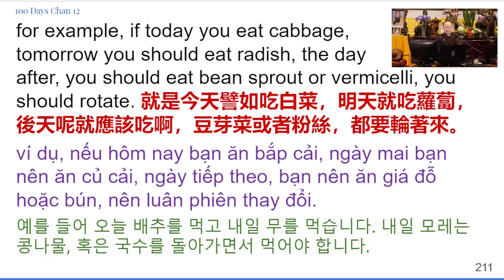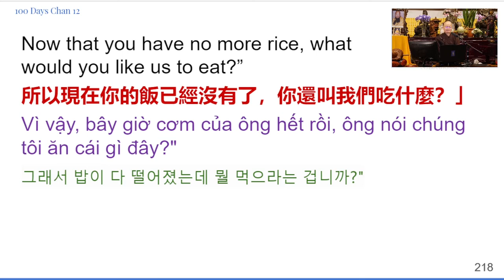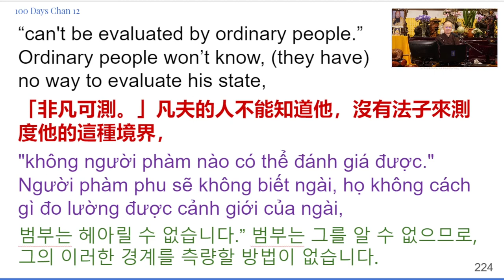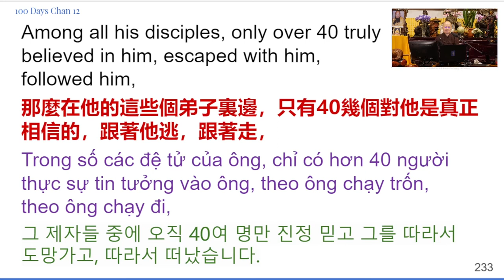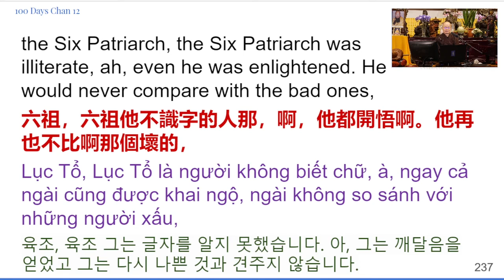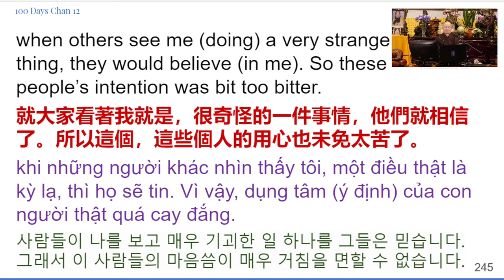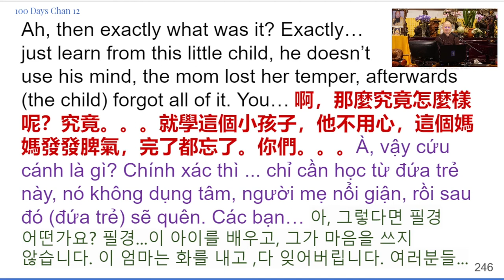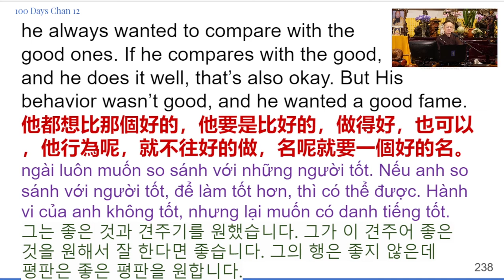11) Thiền Thất ngày 11 - 20210616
Đây là bài thâu âm tiếng Việt thông dịch trực tiếp khi thầy Vĩnh Hóa giảng live. Do sự hạn chế về ngôn ngữ và hiểu biết nông cạn của người dịch, có nhiều chỗ thông dịch bị sai hoặc chưa sát nghĩa, mong quý vị thông cảm. Trong tương lai khi có thêm nguồn nhân lực, chúng tôi sẽ thu âm lại những bài giảng này với âm thanh tốt hơn và phần thông dịch chính xác hơn.